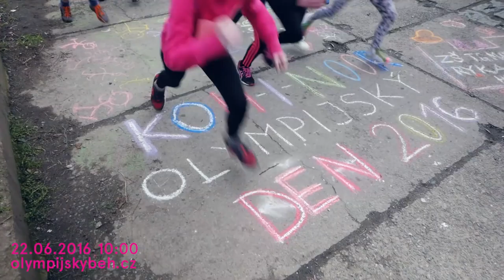Rozběhněte Vaši školu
Startujeme registrace pro školy. Podívejte se, jak se připravuje ZŠ TGM v Kutné Hoře, přihlaste svou školu na T-Mobile Olympijský běh 2016 a oslavte společně s Koh-i-noorem Olympijský den!